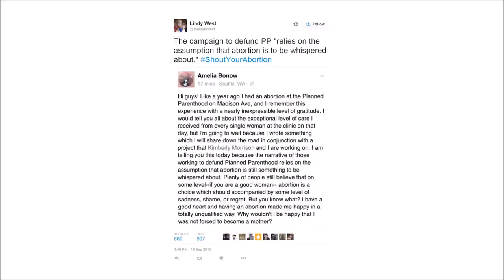Pro-choice Sociopaths Clinically Diagnosed with Anti-Social Personality Disorder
This video compares the diagnoses Psychologists gave to mass murderers and shows side-by-side how people who approve of abortion accurately match the criteria. The Baby in the footage is 12 weeks old. The full video can be found on YouTube, "The Silent Scream".